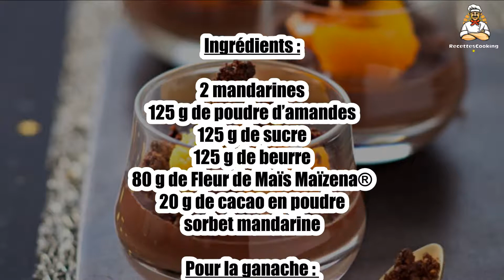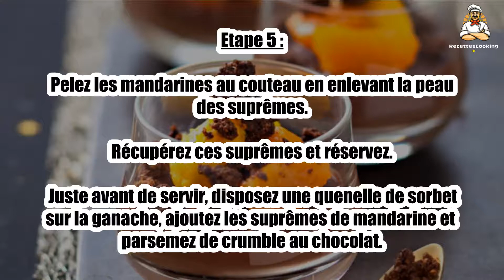Recette: Verrines crumble chocolat-mandarine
Bonjour à tous, aujourd’hui recettescooking.com vous présente la recette suivante : Verrines crumble chocolat-mandarine

TEMPS TOTAL : 30 min
Préparation : 10 min
Cuisson : 20 min

Ingrédients :

2 mandarines
125 g de poudre d’amandes
125 g de sucre
125 g de beurre
80 g de Fleur de Maïs Maïzena®
20 g de cacao en poudre
sorbet mandarine

Pour la ganache : :

250 g de chocolat noir
250 g de crème liquide
80 g de beurre salé

Etape 1 : Préchauffez le four à 180 °C (th.6). Dans un saladier, mélangez du bout des doigts le beurre mou avec la poudre d’amandes, le sucre, le cacao en poudre et la Fleur de Maïs.

Etape 2 : Disposez le crumble dans un plat puis enfournez environ 15 min. Laissez reposer.

Etape 3 : Portez la crème à ébullition lentement. Dans un saladier, disposez le chocolat noir préalablement détaillé en morceaux puis versez la crème et mélangez doucement.

Etape 4 : Incorporez ensuite le beurre progressivement tout en mélangeant. Coulez la ganache chaude dans le fond des verrines sur environ 0,5 cm d’épaisseur et laissez refroidir.

Etape 5 : Pelez les mandarines au couteau en enlevant la peau des suprêmes. Récupérez ces suprêmes et réservez.

 Juste avant de servir, disposez une quenelle de sorbet sur la ganache, ajoutez les suprêmes de mandarine et parsemez de crumble au chocolat.